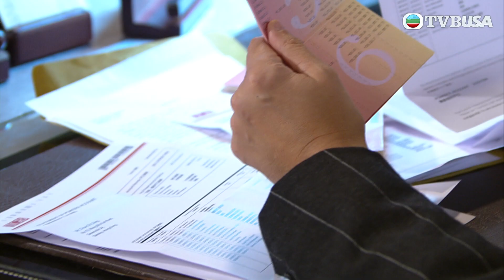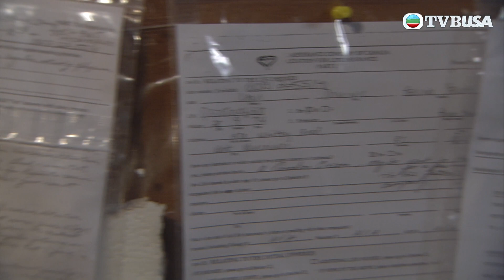雷霆掃毒｜審犯專家點溝女？｜警匪｜港劇｜愛情｜林峯｜苗僑偉｜徐子珊｜TVB港劇精華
團圓｜「萬昌盛」麵店主席翁盛芬（劉兆銘飾）和表兄萬永昌（周驄飾）多年來因「萬昌盛」的字號導致兩家人水火不容，盛芬長子翁以進（郭晉安飾）為了發展地產項目，勉強提出以股權換取萬家麵店的舖位，並且容許永昌及其兒子萬家豐（陳錦鴻飾）加入公司作管理層；以進一直痛恨家豐當年橫刀奪愛，娶了女友高慧婷（郭少芸飾）為妻，加上弟弟翁以行（吳卓羲飾）又不理反對與永昌的二女萬家富（徐子珊飾）拍拖，以進天天愁眉深鎖，孤軍作戰，但當他與萬家各成員多番接觸及相處後，他才敢於觸碰親情的這個缺口。適逢「萬昌盛」被外敵攻擊，以進瀕臨崩潰之際，家富卻成了他的支柱，二人感情面對新轉變。以進發現自己對家富竟然產生了一種難以言喻的感情……